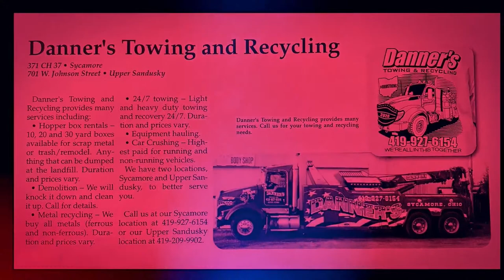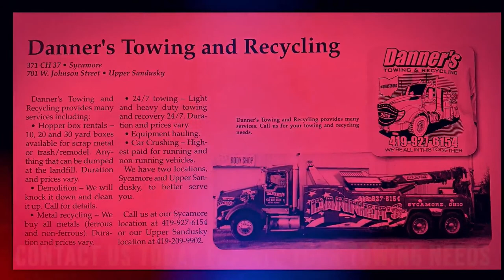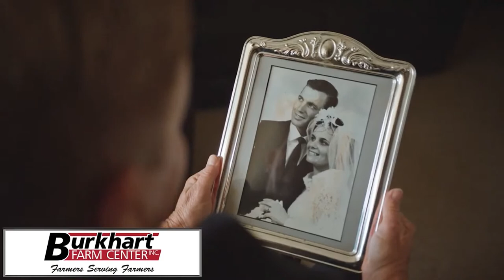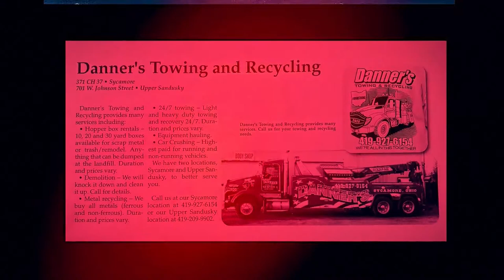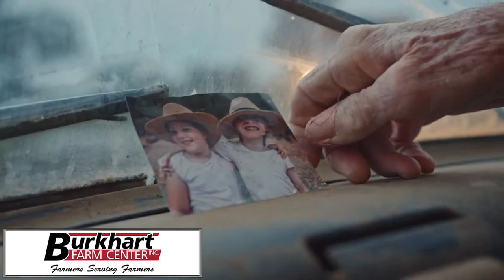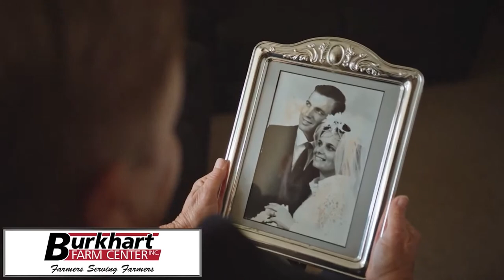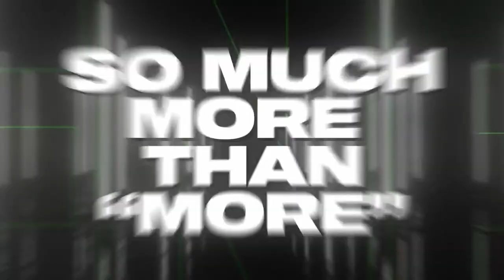Colonel Crawford @ Mohawk Week 9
Colonel Crawford @ Mohawk Football Week 9

Trevor Vogt (865 rush yds, 408 pass yds) leads Colonel Crawford (7-1) into Sycamore for a Week 9 throw down against conference rival Mohawk (1-7) and you can watch the entire game LIVE & FREE right here on The OH Report.

Join Josh Stallings and Jeff Roberts of WQEL on the call to see if Ben Bogner (1,452 yds, 11 TD) can lead his Warriors to an upset win over the Eagles in Northern 10 Conference action.

Thanks to these amazing sponsors, tonight’s game is streaming free to fans.